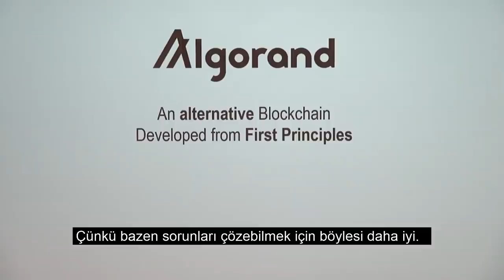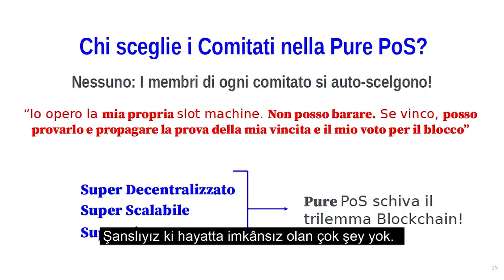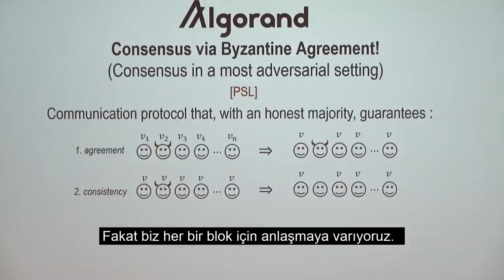SILVIO MICALI KİMDİR?🤓 | ALGORAND İLE HER ŞEY MÜMKÜN!🧿 | İMKÂNSIZ ÜÇLEMİ ÇÖZEN ADAM🤯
ICRYPEX Moderatörü ICRYPEX Moderatörü Ödül Derya Dikmen, "Kripto Dâhiler" programının bu haftaki bölümünde Algorand’ın yaratıcısı Silvio Micali’yi sizler için anlattı.

Silvio Micali Kimdir?

13 Ekim 1954 yılında İtalya’nın güneyinde, Palermo şehrinde doğdu. Silvio’ya “Ben bir mono-manyağım!” dedirten, bir soruna takıntılı hale gelme eğilimi çocukluk kaygılarına kadar uzanıyor. İçinde yaşadığı dünya gerçekten var mıydı? Yoksa sadece zihninin bir oyunu muydu? İşte, ele almaya çalıştığı ilk büyük, teorik problem buydu. Problem çünkü bu sorular onu rahatsız ediyordu. Zaman zaman günlük aktivitelerini sürdürmeyi ve muhtemelen sadece “hayal ürünü” olan insanlarla etkileşim kurmasını zorlaştırıyordu. SilvioMicali, "Her seferinde tek bir şeyi takip ediyorum ancak uzun süre boyunca" diyor ve onun dünyasında uzun bir süre genellikle beş yıla eşit. Yani, bir problemi tespit etmek, o konu hakkında araştırma yapmak, problem üzerinde çalışmak ve çözüm bulmak için harcadığı süre bu.

1974’te 20 yaşında Lisans ve lisansüstü eğitimini tamamlamak için Roma Sapienza Üniversitesi’ne giderek Matematik okudu. Burada algoritmaları keşfetti ve kelimenin tam anlamıyla hayran kalarak 1978’de teorik bilgisayar bilimi üzerinde doktora yapmak için California’ya taşındı ve Berkeley’de eğitim almaya başladı. İlk doktorasını dağıtık hesaplamanın temellerinden biri olan Bizans anlaşması üzerine yaptı. Burada hesaplamalı sayılar teorisi ve sonrasında âşık olacağı kriptografi derslerini aldı. Mezun olur olmaz Kanada’ya giderek Toronto Üniversitesi’nde Post Doktora eğitimi aldı. MIT’deki en büyük araştırma laboratuvarı ve dünyanın en önemli bilgi teknolojisi araştırma merkezlerinden birisi olan bilgisayar bilimi ve yapay zekâ laboratuvarında çalışmaya başladı. Kriptografi’de geçen birkaç on yılın ardından sıkıldı ve ekonomik mekanizmalar üzerinde çalışmaya ve yeni bir açık arttırma türü tasarlamaya karar verdi. 2015 yılında Bitcoin’le tanıştığı o zamanları “mükemmel bir fırtına” olarak tanımlıyor. Çünkü blok zincirini kriptografi, dağıtılmış hesaplar ve ekonomik mekanizmaların keşişimi olarak gördü. Bitcoin’de bazı eksiklikler fark etti. Bu nedenle web üzerinde kendi izinsiz blok zinciri fikri ortaya koymaya ve 8’i MIT’den 11 kişiyle yola çıktıları vizyonu hayata geçirmek adına Algorand’ı kurmaya karar verdiler. Algorand, sınırsız ekonomi için güvenilir bir altyapı oluşturmayı hedefledi. Nerede olursa olsun herkesin refah inşa edebileceği kapsayıcı ve şeffaf bir sistem. 2018 yılında kapalı testnet katılımı altında olan Algorand, 166 milyon dolarlık fon sağladı ve haziran ayının sonlarında ana ağını resmi olarak başlattı. Algorand konsensüs mekanizması sayesinde saniyede 1.000 üzerinde işlem geçirebiliyor. Tamamen yeni ilkelerle sıfırdan geliştirilen yeni, temel bir blok zincir ve akıllı kontrat üretme özelliğine sahip. Ethereum’un kurucusu VitalikButerin’in blok zincirde imkânsız üçlem bulunur; Ölçeklenebilirlik, merkeziyetsizlik ve güvenlik aynı anda var olamaz diyor. En az biri dışarı kalır.

Algorand, imkânsız üçlemi çözerek blok zincir vaadini yerine getiriyor. Diğer blok zincirlerinden daha hızlı ölçeklenebiliyor ve bunu bir sonraki bloğu üretmeden önce “bir” blok üzerinde anlaşarak sadece birkaç saniye içinde yapıyor. Yani bunun iyi yani blokzincir üzerinde anlaşmaya varıldığı için çatallanma asla olmuyor. Bunu anında işlem kesinliği sağlayan ve Ethereum’dan farklı olarak daha az enerjiyle madencilik işleminin gerçekleştirilmesini sağlayan pure proof of stake ile yani saf hisse kanıtı sistemini kullanarak yapıyor. Bu noktada asıl amaç blokları sadece hızlı değil aynı zamanda kesin olarak eklemek. Teknoloji olarak güçlü bir sistem olan ALGO’nun üzerinde 500’den fazla proje ve 100 milyondan fazla adres var. Aynı zamanda bu ağ üzerinden altın ve gümüş alım-satımı yapılabiliyor.